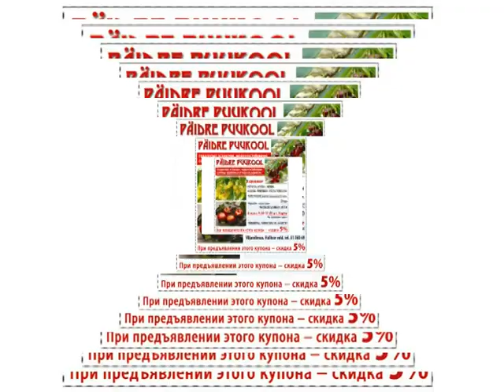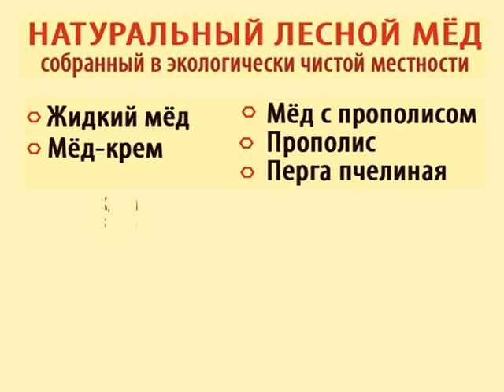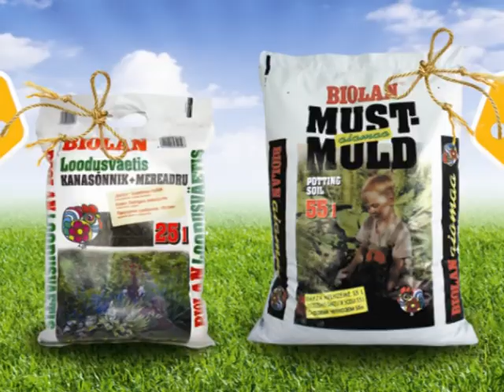Реклама. Весенняя ярмарка 2010